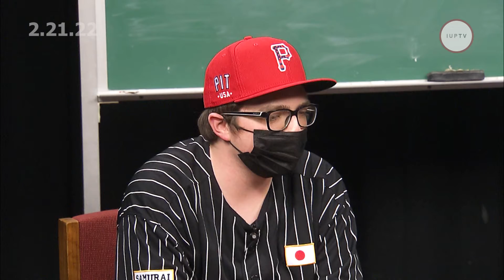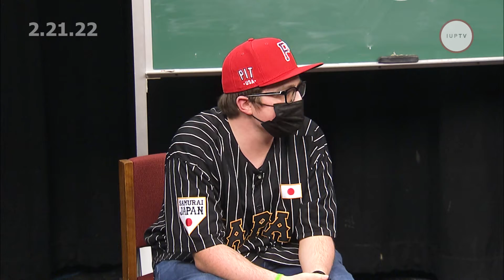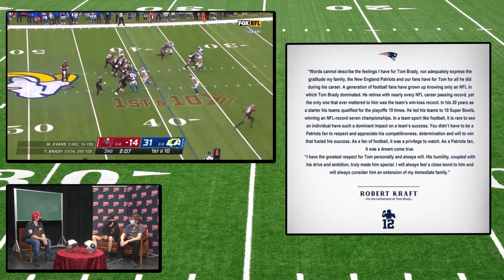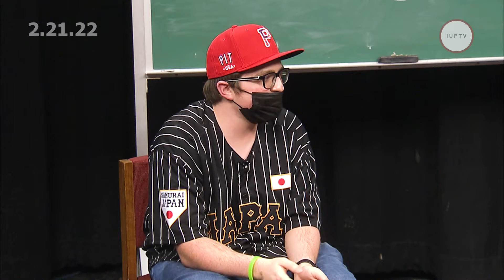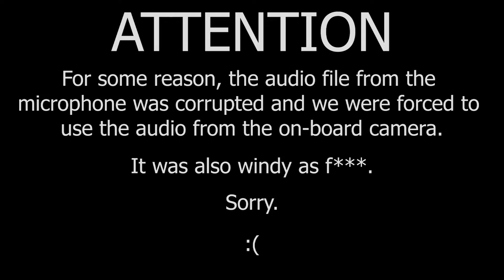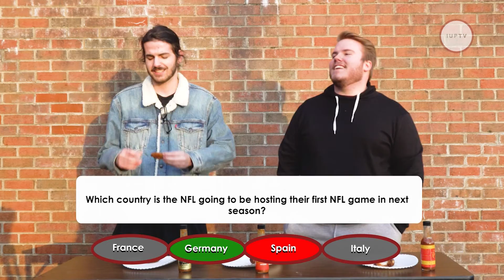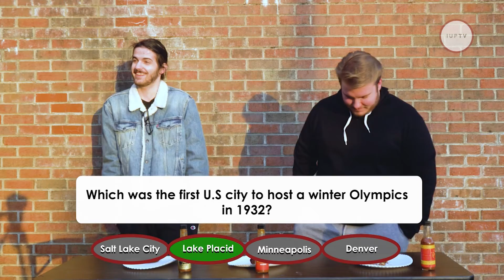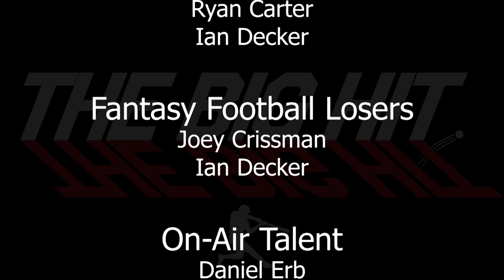The Big Hit - February 21, 2022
In this Episode, Nathan sits with Danny and Michael and discuss the NFL offseason, MLB lockout, and the NBA dunk contest.